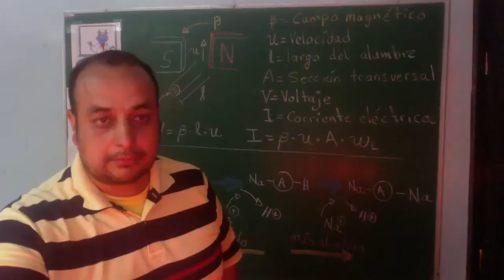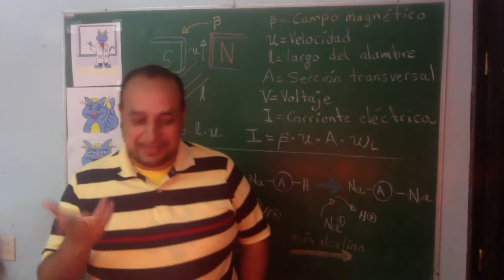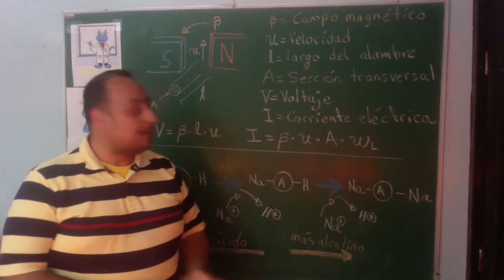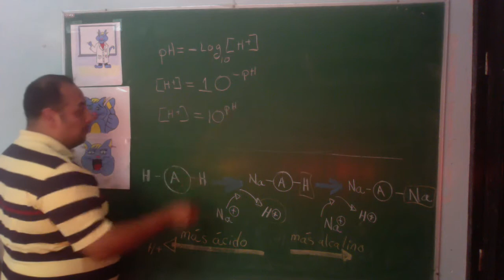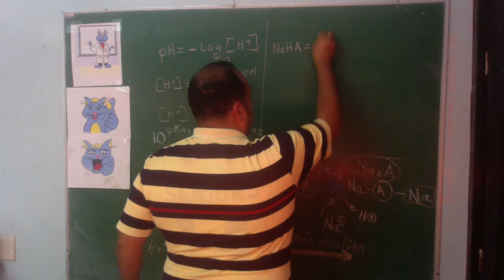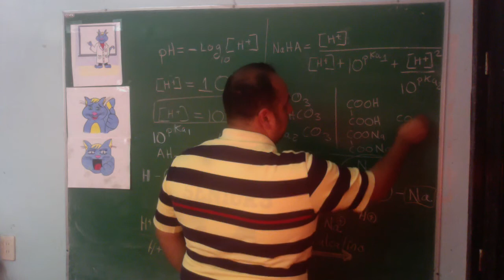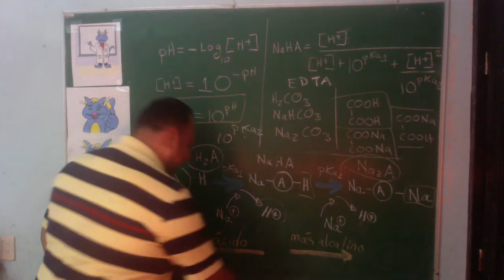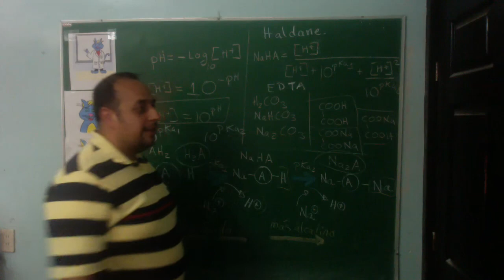Introducción a la ecuación de ácidos poliprotónicos. Agradeciendo inspiraciones presentes y pasados